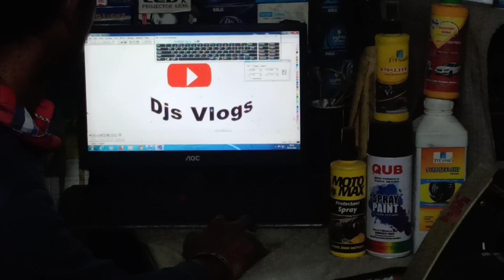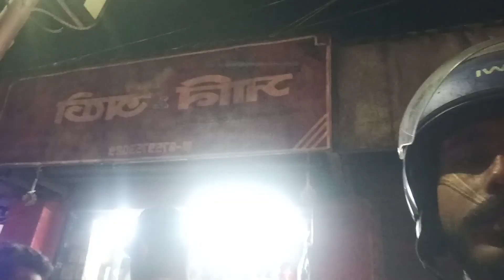Sticker Work On bajaj ct110x |Modification Bajaj Ct110x berhampur bike #baccha_bullet.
Hum Isi Tarha Ke Videos Apki Khidmat Me Kuch Dino'n Me Hi Le Kar Aate Rahenge..
Bell Icon Ko Bhi Zaroor Press Kare'n..